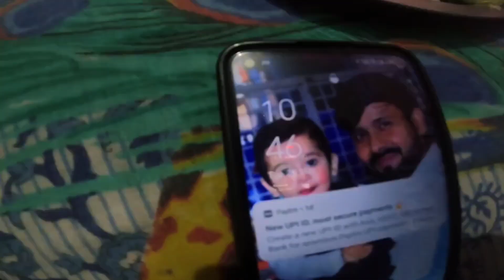Mini Ladakh In Delhi NCR || panikot Lake in faridabad haryana